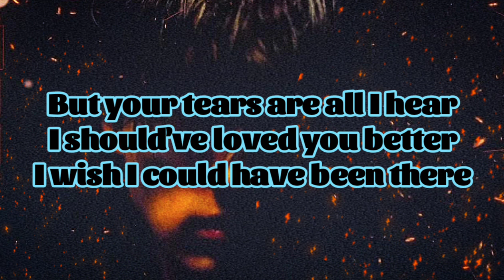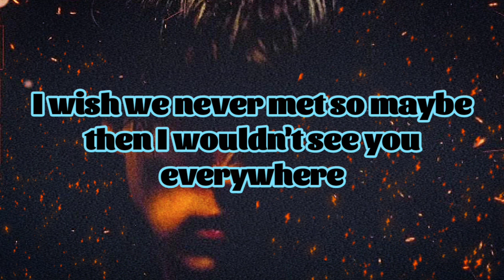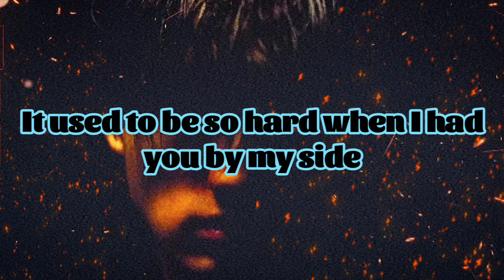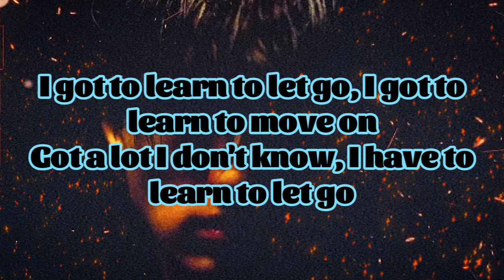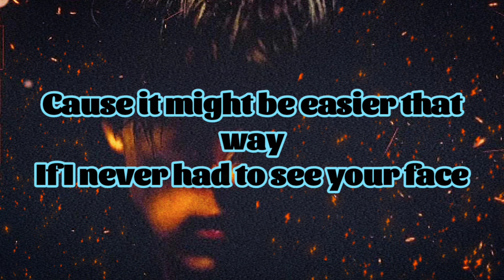BoyWithUke - Easier (Lyrics)